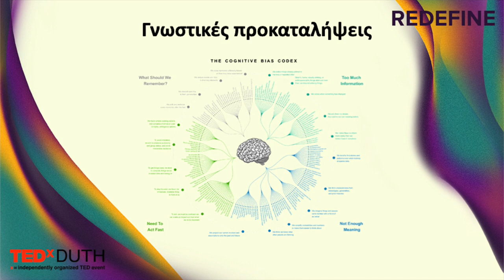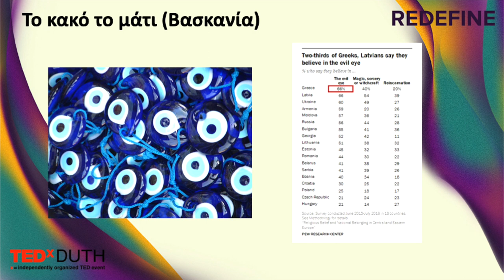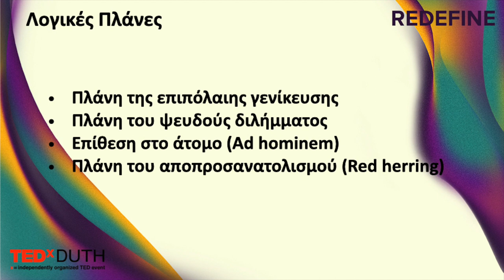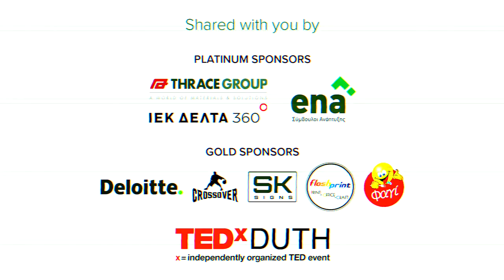Τι δεν μας έχουν μάθει στο σχολείο | Akis Apostolidis | TEDxDUTH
Ο Άκης Αποστολίδης μέσα από την ομιλία του θα μας μιλήσει για τις παθογένειες που παρατηρούνται στο ελληνικό εκπαιδευτικό σύστημα αλλά και τρόπους με τους οποίους μπορεί κανείς να ανταπεξέλθει σε αυτές, και γνωρίστε έννοιες όπως το Forer Effect, οι γνωστικές προκαταλήψεις και τις λογικές πλάνες. Akis Apostolidis is a graduate of the Department of Production Engineering & Management of the Engineering School of DUTH. He is a freelancer on the subject of his studies. Five years ago, he created the channel "The Skeptic Theory" and so far has more than 135,000 subscribers. This talk was given at a TEDx event using the TED conference format but independently organized by a local community.